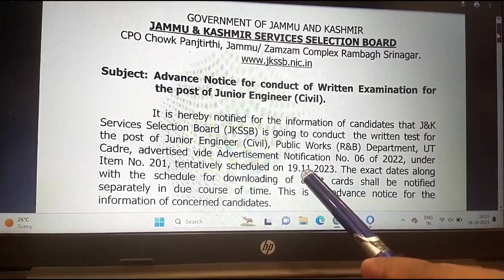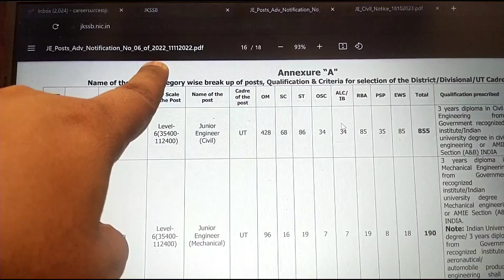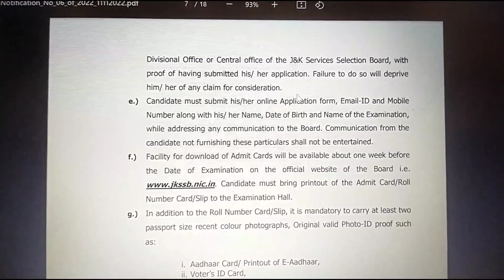Breaking News || Jkssb issues Je.Civil Advance Notice for MAJOR EXAM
🤔 *Kis field me apna Career Banaye*??

✋Don't worry

*Career Success Institute*
 Combo COURSE is here to help you in all Government jobs exams

("This course is designed in such a way that you will be able to prepare for all Government jobs exams in less time")

✔️Fresh Batch is going to start soon

🕦Batch time 12 pm

✌️ *Admission* Open✌️

🧑‍💼 *For admission* visit our office Today between (9am-5pm)

🏢Address *Career Success Institute*
opp science college gate canal road

📍Map Location